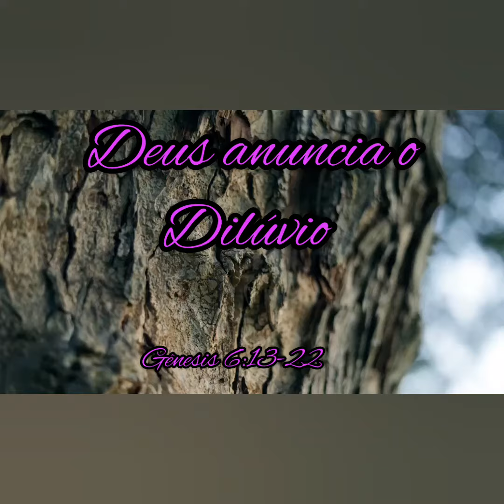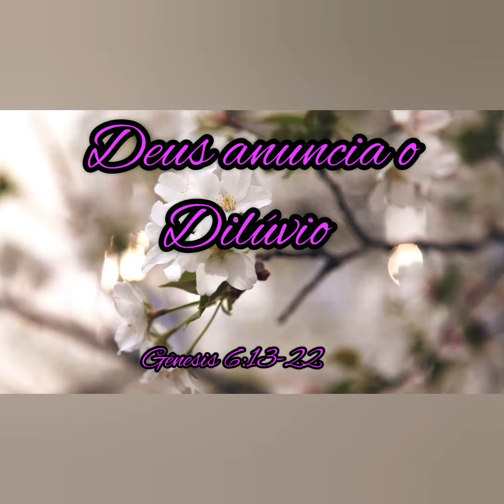Deus anuncia o Dilúvio/ Reflexão da palavra / Gênesis 6: 13-22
@anamulherdeoracao levando a palavra de Deus através de mensagens, reflexões, Motivações e Orações